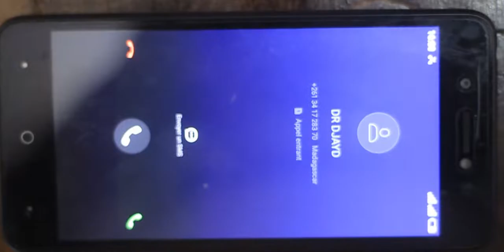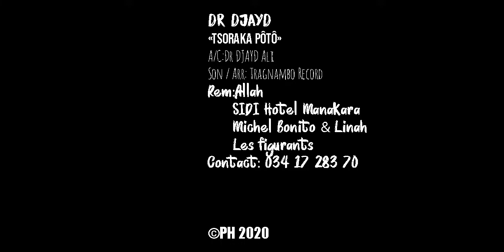DOCTEUR DJAYD ---Tsoraka Poto By PH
Clip gasy nouveaute 2022